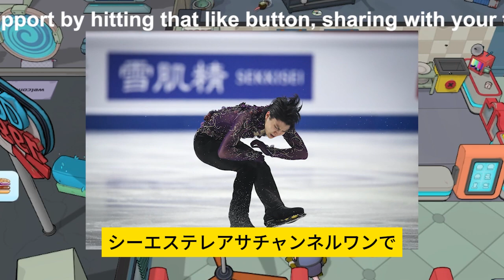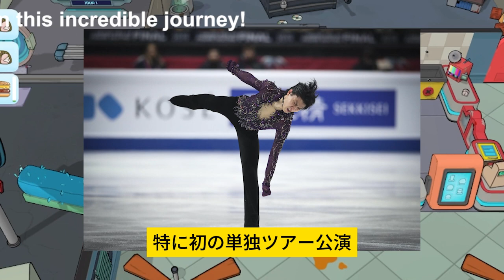【驚愕】羽生結弦、29歳の誕生日に感謝の声。佐賀公演生中継がファンを沸かせる